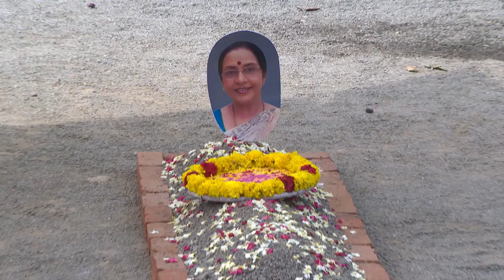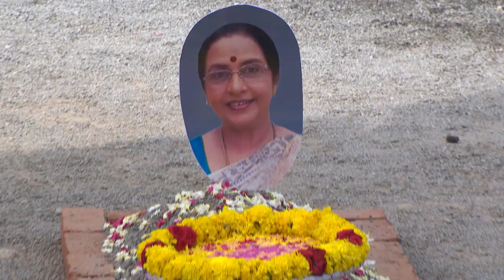STAR PARASPARAM 1414 TD 29 03 2018